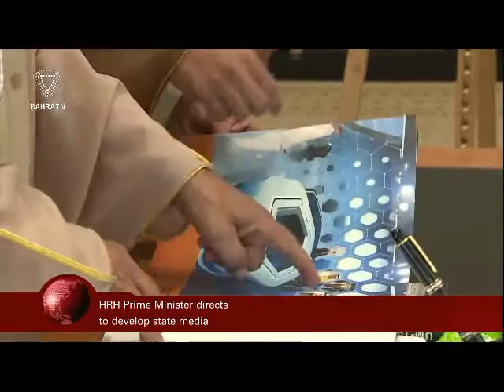البحرين : Bahrain English News Bulletins 04-10-2016 11 O'clock